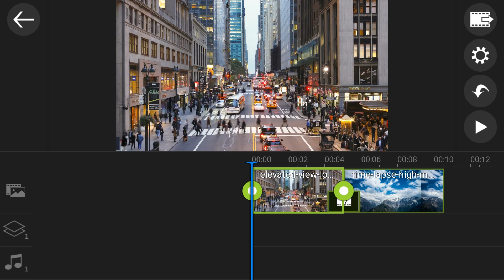How to Pan and Zoom Video Clips (Ken Burns Effect) On Mobile | PowerDirector App Tutorial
Make your footage more dramatic by applying the pan and zoom effect. In this easy step-by-step tutorial, learn how to apply pan & zoom effects and set a starting and ending position with the PowerDirector App to make your video content stand out.

PowerDirector mobile app for Android and iOS gives you the power to create amazing, engaging videos on-the-go. Import and edit videos, add effects and titles, and export HD video directly to Facebook or YouTube.